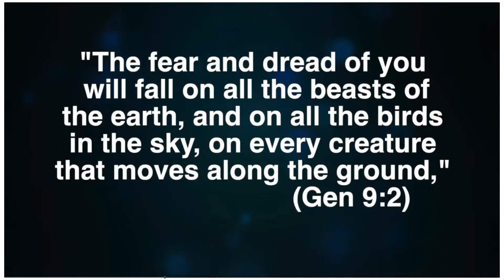Elementary Zoology Promo Clip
Zoology is the study of life, often connected with biology and focused on animals, which is why we have those places called “zoos” all across the country. However, while the secular focus of zoology is on life origins and evolution, this course celebrates the wonder of God’s creation and His unique design of all life on earth. This course has been developed to enhance learning about the diverse and amazing animals we see in our world. From the tiniest to the largest, you will be exploring what makes them unique as you celebrate their place in the world God created.